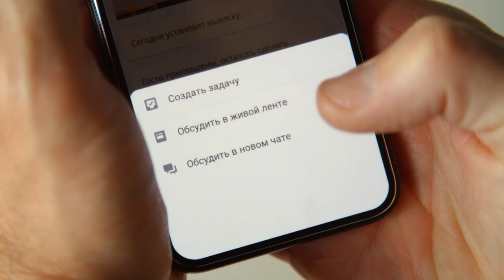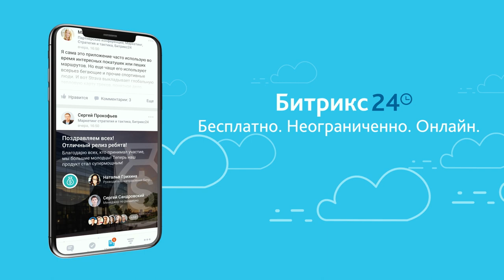Новое мобильное приложение Битрикс24 с задачами. Уже скоро!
Новое мобильное приложение, которое позволит командам эффективно работать удаленно даже без доступа к компьютеру, скоро станет доступно в Битрикс24

Работать с задачами, нанимать новых работников и общаться друг с другом можно будет прямо со смартфона.